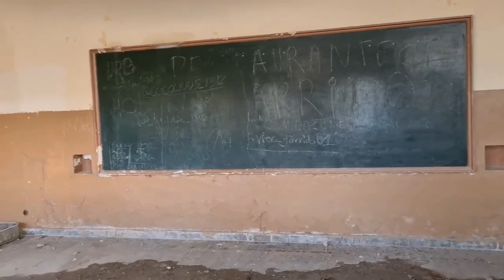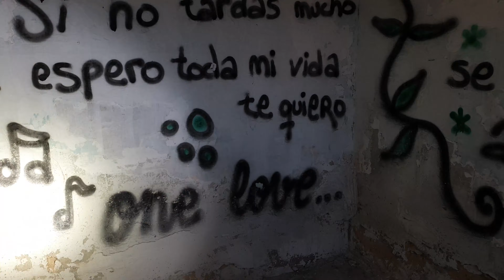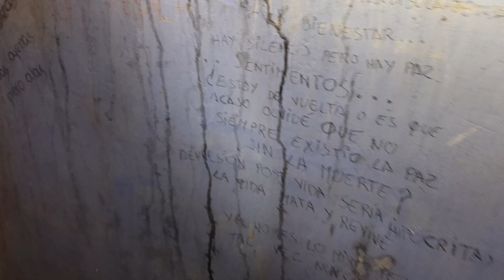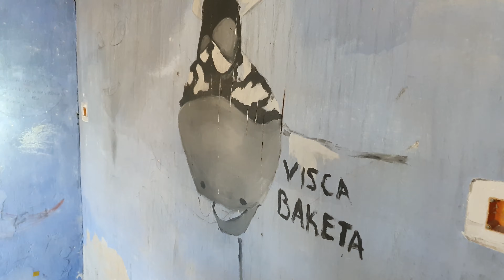QUÉ ES ESTE LUGAR ... | URBEX ALICANTE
OS DEJO EL ENLACE DE TODOS LOS PRODUCTOS QUE UTILIZAMOS

Walkie Talkie Recargable 16 Canales 1500mah
Linterna similar Linkax Led Alta potencia 800LM modos
Mochila multiusos de gran calidad
EMF Detector de campo electromagnético
Dispositivo de grabación móvil hasta 8k

MI LIBRO📖

► Disfruta de los mejores precios y la mejor calidad en:
     Cafetería Heladería Colores
     C/ Raspeig 54 ( Esquina San Pablo) San Vicente del Raspeig
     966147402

     Papelería Librería Colores
     C/ Fleming 32 San Vicente del Raspeig
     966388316